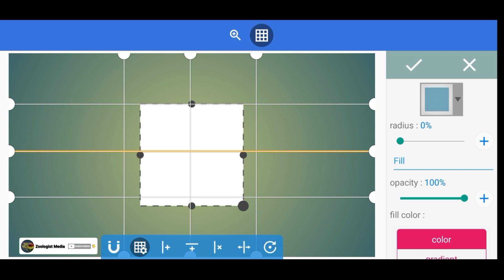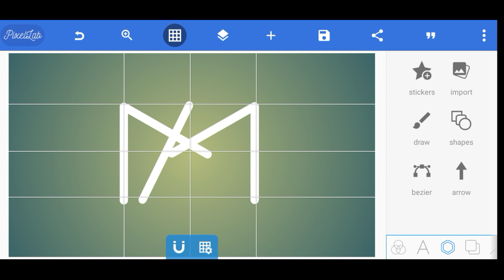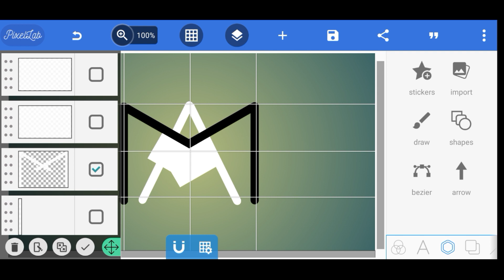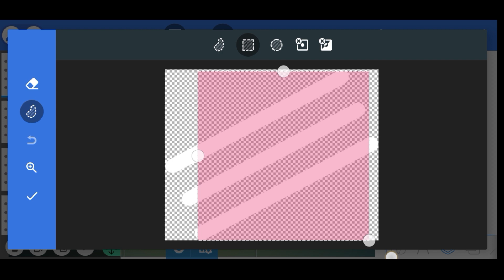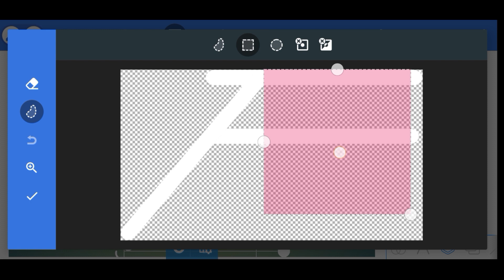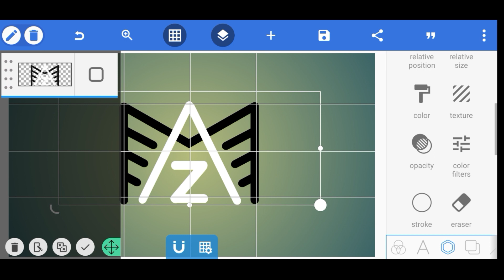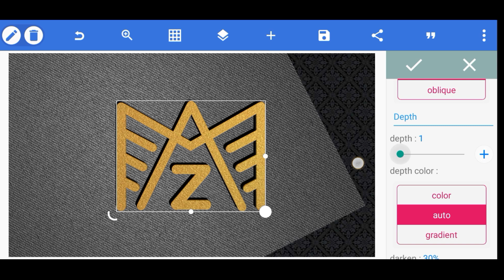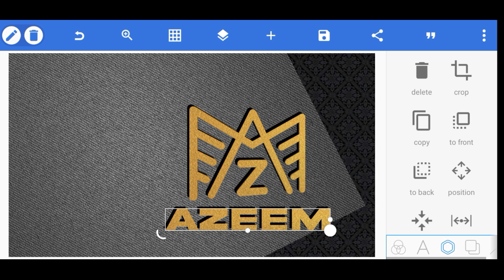how to make logo design in pixellab | Pixellab Tutorial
how to design a logo with grid system in pixellab
pixellab logo,logo design
pixellab tutorial
how to design a logo using grid method in pixella
pixellab editing
logo design in android
grid logo in pixellab
modern logo design pixellab
logo design tutorial
pixellab
how to make a logo with grid in pixellab
pixellab tutorial
logo pixellab
s logo, pixellab
This is How to make your Photos POP in Photoshop!
Christian Möhrle - The Phlog Photography
CARA BUAT EFEK CC ULTRA HD 4K DI CAPCUT
beziers
Info Tube
HelplinE BD
How To Scan And Print | How To Scan And Email | Himel Educational Point
Kinemaster video editing | Youtube ke liye video kaise edit kare | Kinemaster se video kaise banaen
3d logo design illustrator
Intuitive Designs
Sonuji Technical
How To In 5 Minutes
Trending Raindrop Lyrics Video Editing | Vn Video Editor | Rain Drop Black Screen Effect | Template
MR. ARINDAM
MaxpoinT Hridoy
Banglavision DRAMA